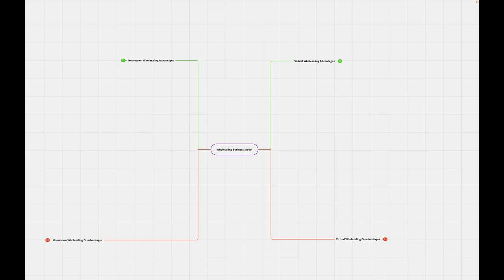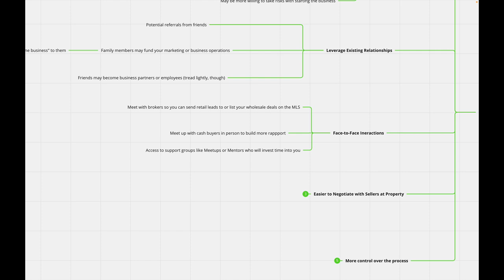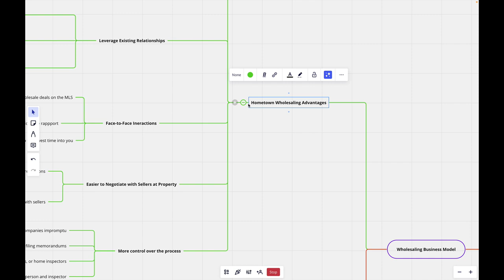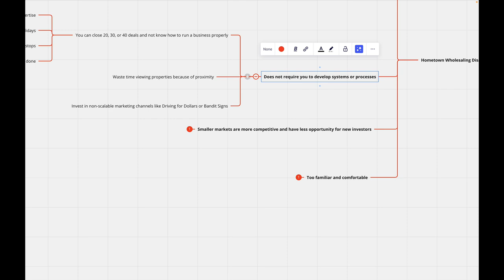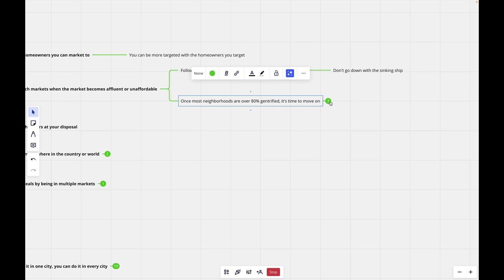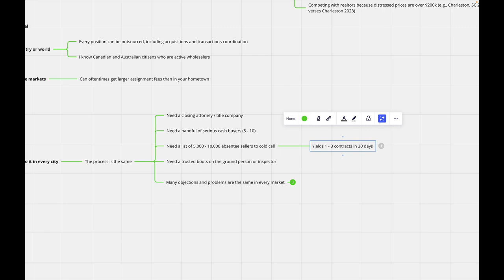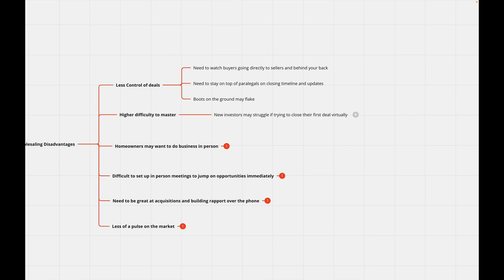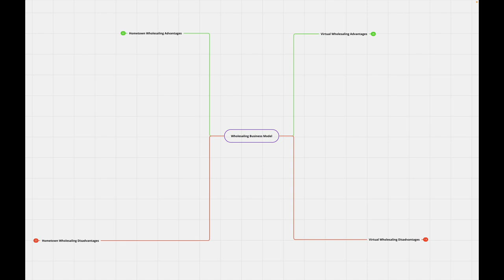Virtual Wholesaling or Wholesaling Locally? Pros and Cons of Both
With more information about wholesaling available now more than any time before, it's difficult to get clear and actionable answers to common questions.

In this video, I go in depth with you on the pros and cons of wholesaling virtually verses in one's own local city.

See how we help wholesalers, like you, overcome the challenges of growing an investment company.